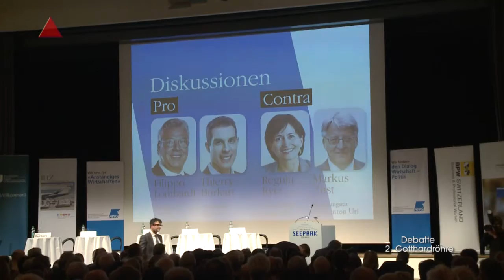Sempach 16 01 11 zweite 2 Gotthardröhre Hinweis Sendung